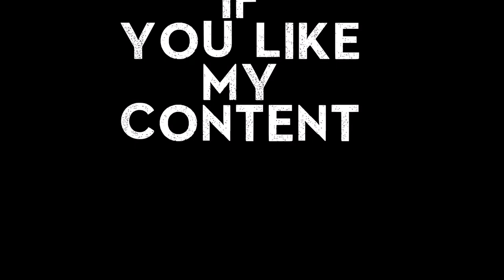GREEN SEA | EASY CANVAS SPEED PAINTING | RUDRA PATIL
This is my new canvas painting video . Hope you liike it !
Video Shot On : Moto X4
~ Rudra Patil